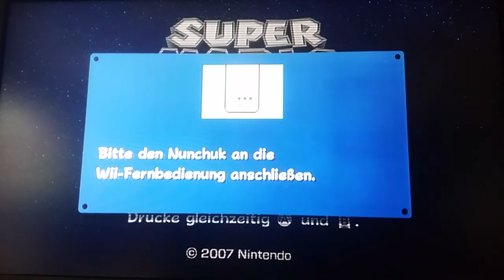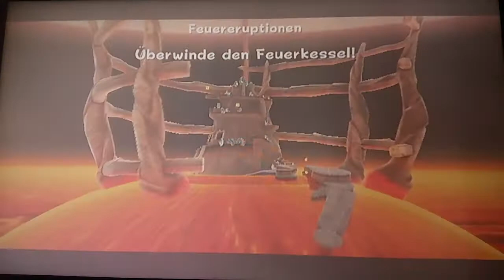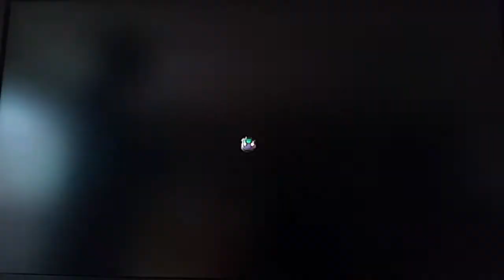Vorletzte Folge! Die schwerste Galaxy des Spiels?: Super Luigi Galaxy #20